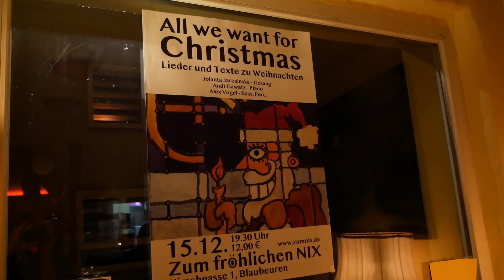"Rock & Rollinger" 2023 live im "Fröhlichen Nix" in Blaubeuren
An diesem 9.Dezember hat einfach alles gepaßt. Ein mega-nettes Publikum traf auf best gelaunte Künstler, die es eigentlich in dieser Konstallation schon lang nicht mehr gibt. Wie schön, daß mitunter Ausnahmen die Regel bestätigen; und besonders toll, wenn das Ganze dann noch in der Kleinkunst-Kneipe "Zum fröhlichen Nix" stattfindet. Ich würde von einem grandiosen Abend sprechen. So grandios, daß wir uns für Weihnachten 2024 wieder verabredet haben. Mehr Infos